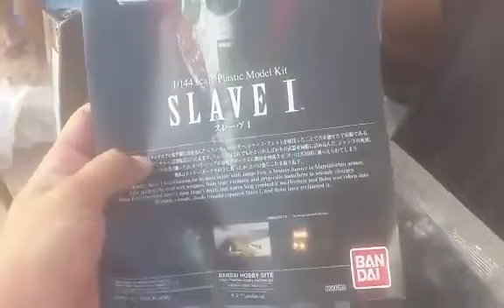Pasar loak tempat mainan seken singapur di batam